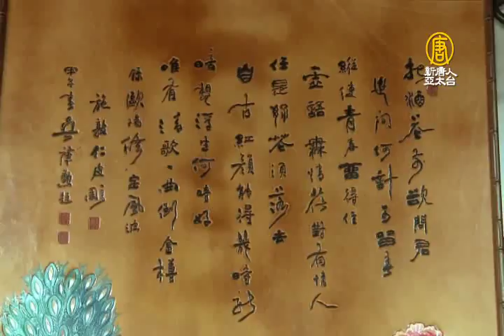為小提琴披上皮外衣 工藝新火花吸睛【大千世界】施敦仁｜鹿港桂花巷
【新唐人亞太台@MOD 320】在彰化鹿港的桂花巷藝術村，有一位皮雕師傅，18年一路走來，堅持將皮雕藝術融入生活，他嘗試將小提琴和吉他等樂器披上皮衣，成為獨一無二的藝術作品。

◆長知識、闔家歡、找創意！【大千世界】帶您探索 環球無奇不有 (內含首頁連結)